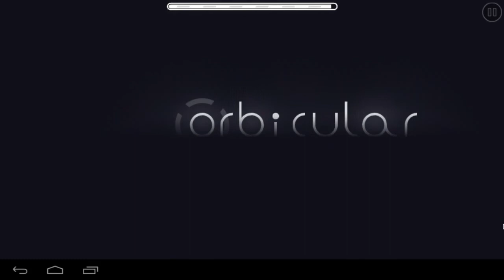Orbicular by Jumpingtheory | Good Unrated Levels #3 | Geometry Dash [2.11]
It looks a bit sloppy, and I would not send this but i guess it is worth a rate.